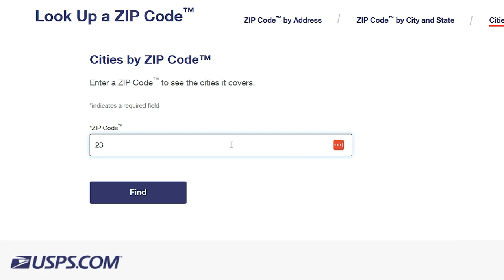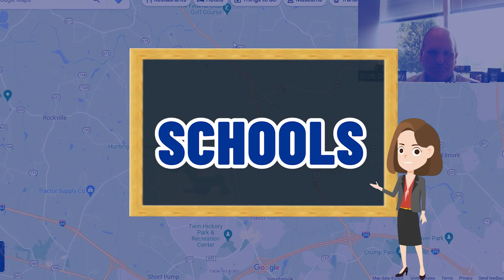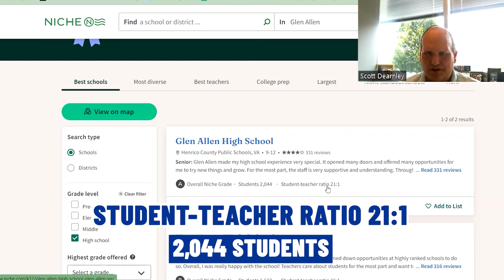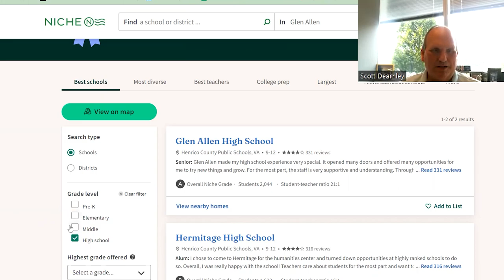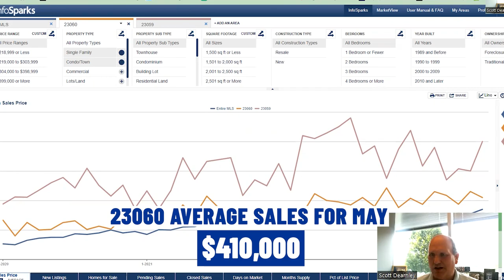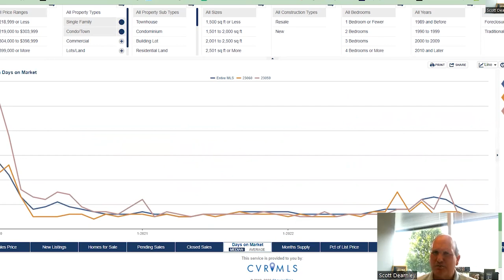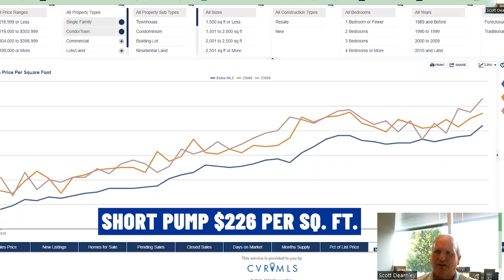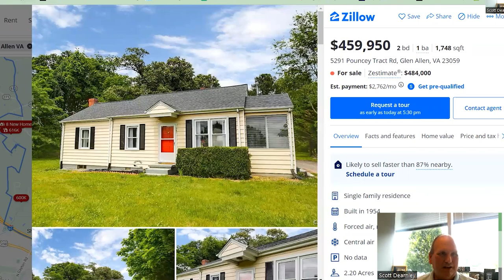Glen Allen Virginia Tour: What You Should Know Living In Glen Allen Virginia | Virginia Real Estate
Are you thinking about moving to Glen Allen Virginia? Let’s explore what you should know living in Glen Allen Virginia on a Google Map Tour today!
Glen Allen Virginia offers so much to explore and experience. Whether you're looking for a relaxing day outside or a night out on the town, there's something for everyone in this charming suburb just outside Richmond Virginia. From its vibrant downtown area to its many restaurants and shops, Glen Allen Virginia is quickly becoming one of the top destinations in Virginia.
The community also hosts a number of events throughout the year, from festivals to outdoor concerts. You can spend your time exploring the nearby parks and lakes or take in some art galleries and museums. No matter what you're looking for, there's something here for everyone.
When it comes to food, Glen Allen Virginia has it all: from farm-to-table restaurants to international cuisine. Whether you're looking for a casual lunch spot or a romantic dinner, there's something here that will please everyone in your group.
Shopping is also plentiful in Glen Allen Virginia, with a number of unique boutiques and stores to explore. From vintage clothing to specialty items, you'll find plenty of fun things to take home from your visit. And if you want to have some fun on the weekend, head to one of the local pubs or clubs for a night out.
No matter what your interests are, living in Glen Allen Virginia will never get boring. With all it has to offer, you'll always find something new and exciting to explore. So come experience the best that this suburb has to offer! You won't regret it.
I’d love to help you make a smooth move to Glen Allen Virginia!
00:00 - Intro to Glen Allen VA Google Map Tour
01:40 - About Glen Allen Virginia
03:32 - Getting downtown from Glen Allen
05:35 - Shopping, Dining & Grocery in Glen Allen Virginia
07:45 - Broad Street Dining & Grocery Option Glen Allen
13:11 - Glen Allen Virginia Golf
15:15 - Glen Allen VA Schools
17:54 - Glen Allen Housing Statistics
20:38 - Housing Listings in Glen Allen Virginia
26:09 - Wrap up on Glen Allen VA Google Map Tour
🤔Thinking of Moving to Richmond Virginia?
If this is your first time to this channel, and you want to know everything about eating, sleeping, working and playing, the pros and cons of living in Richmond Virginia then subscribe and tap the bell 🔔 for notifications to be the first to know about the current market in Richmond Virginia.😃

We get calls and emails every day from people just like you, looking for help in making their move to Richmond Virginia and we absolutely love it! Whether you are moving in 9 days or 90 days, give us a call, shoot us a text, or send an email so we can help you make a smooth move to Richmond Virginia and surrounding areas.